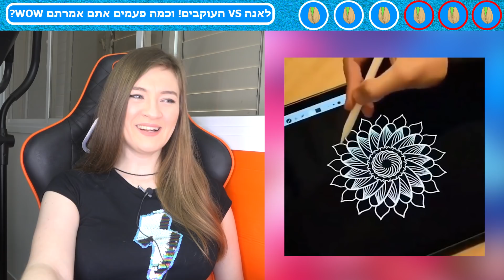נסו לא להגיד וואו – פרק 21! בלתי אפשרי! סרטונים מספקים מטיק טוק ומהאינסטגרם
היי! היום אני הולכת לעשות אתגר נסו לא להגיד וואו! מצאנו סרטונים מספקים וזה באמת הסרטון הכי מהנה לצפייה שקיים. אין מצב שתצליחו לא להגיד וואו =)

אם אתם רוצים לתמוך בי ובערוץ שלי אתם יכולים לקנות יהלומים במשחק שלי. זה מאוד יעזור לי לפתח את הערוץ ולעשות תוכן חדש. תודה!